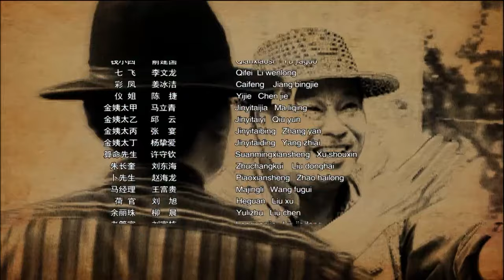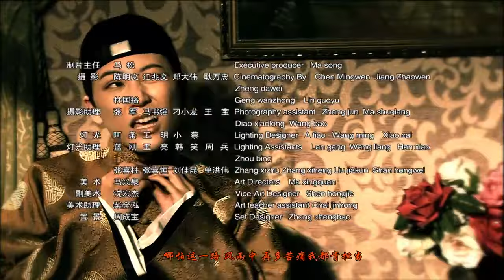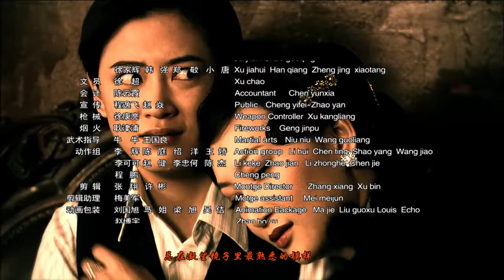【2024好看电视剧】《上海滩枭雄》第26集 | 一代枭雄传奇，与黑恶势力斗智斗勇#抗日剧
导演:郑基成
主演：应采儿、耿乐、吴孟达、许绍雄、午马、方青卓、杨蕊、李泽锋、肖雨雨

《上海滩枭雄》讲述关青山和关青月是一对龙凤胎兄妹，担任巡捕的关青山莫名失踪，妹妹关青月为了探究真相而化妆成哥哥关青山的样子进入他原来工作的巡捕房。关青月的机敏与好身手使得她在侦破案件中屡屡成功，然而，上海滩帮派势力盘根错节、鱼龙混杂，关青月以一己之力难以使案情真相大白，幸有正直不阿的探长贺忠信坚定地支持她，此后，两人并肩作战，以巡捕的身份厘清黑白，维护公义。关青月围绕这些案件中蹊跷的线索，锲而不舍地明察暗访，层层剥解蹊跷事件中的谜团，终于发现幕后最大的黑手就是日本人，哥哥的失踪也是因为日本人为了阻止巡捕房的侦破，派人暗杀了正在追此事的关青山。明白了真相的关青月胸怀着家仇与大义，千辛万苦找到了大难不死的哥哥关青山，岂料关青山却因为受伤而失忆。同时关青月也逐渐发现了关青山有着不为人知的过去，并受到日本人的胁迫。关青月设法治好了他的失忆症，在兄妹情和爱国大义的感召下，关青山不顾个人安危，发动了上海滩有爱国心的所有势力，大家齐心协力团结一致，联手炸毁了日军用以作恶的军火库等设施。同时，关青月也与贺忠信终成眷属